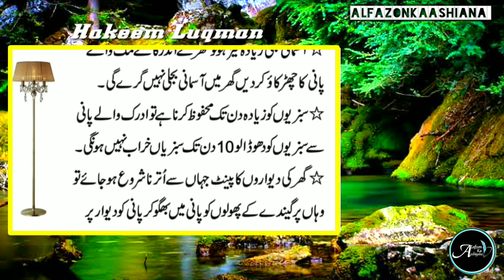Pori Raat Mein 10 Auraton Ka Sath | hakeem luqman | desi totkay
desi totkay
desi totke
hakeem luqman
kamzori ka ilaj
hakeem luqman
desi nuskhe
desi totkay
hikmat
humbistari ka tarika
desi totke
luqman hakeem
hakeem
nuskhe

7 Din Ak Dana Rozan Khao
A grain of strength
Hakeem Luqman Qoutes
Alfazon Ka Ashiana
New Quotes Collection
Best Quotes
Inspirational Quotes
Amazing Quotes
7 din
dana
rozana
grain
stength
Inspirational
Quotes
Best video of sufi Adabiyat
Urdu Quotes
Sufi Adabiyat
Desi totkay
Desi nuskhe
Hakeem Luqman ke nuskhe
Nuskha
Alfaz ka Kamal
mardana taqat ka nuskha
totkay
adab
hakeem
Hikmat ki batain
Hikmat